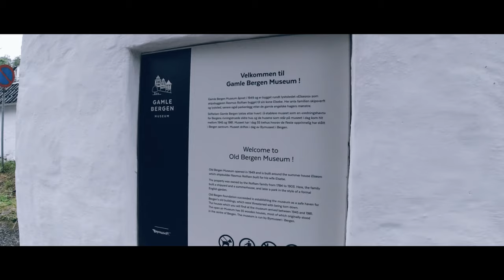BERGEN ✈️ 🇳🇴 - Co zobaczyć w tym drugim po Oslo najatrakcyjniejszym mieście w Norwegi? odc.2(3)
Drugi z trzech odcinków filmu z kolejnej, trzeciej już wizyty w  pięknym i ciekawym historycznie mieście, w Bergen. Tym razem będziemy zwiedzać Bryggen, czyli kolorowe domki na nabrzeżu. Są wizytówką nie tylko Bergen ale i całej Norwegii. Zobaczycie też niezwykły skansen, GAMLE BERGEN, który ożywiają występujący w nim aktorzy i kościół klepkowy Fantoft.

The second of three episodes of the film from another, third visit to a beautiful and historically interesting city, Bergen. This time we will visit Bryggen, i.e. colorful houses on the waterfront. They are a showcase not only of Bergen but also of the whole of Norway. You will also see an extraordinary open-air museum Gamle Bergen animated by actors performing there and the Fantoft stave church.